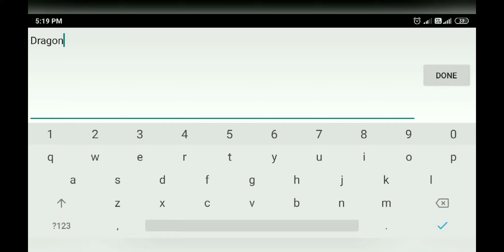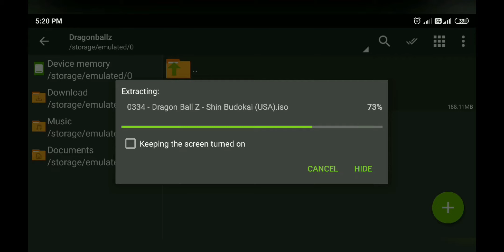[190mb]HOW TO DOWNLOAD DRAGON BALL Z SHIN BUDOKAI ANDROID PPSSPP |How to use power moves in DBZ😎🧐🔥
Hello guys I am shiv dixit in this video I'm going to tell you how you can install Dragon ball Z SHIN BUDOKAI in your android device in very easy steps Google link available in the description.Highly compressed game only 180MB with gameplay and power moves also explained in last part of video .
15:Unlock Bootloader any MIUI Phone |Redmi Note 5 Pro How To Unlock Bootloader | Full Easy Method
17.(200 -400MB) HOW TO DOWNLOAD GTA SA ON ANDROID | GTA VERY LITE VERSION | APK + DATA+CHEATS IN HINDI